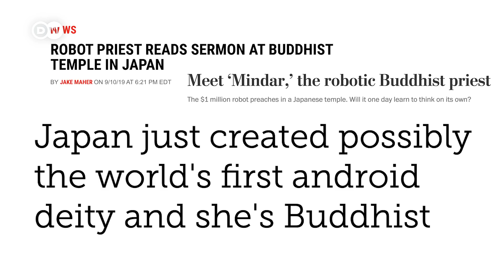Mindar: Can a Robot be religious? | Buddhist Robot Priest Mindar | Japanese Robots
You could say that robots with AI can think independently, but what about spirituality? Can a robot be religious or even a priest? In a Buddhist temple in Japan, this is a reality. The robot Mindar was developed by Prof. Ishiguro and serves as a priest. What do you think? Can a robot be a priest?